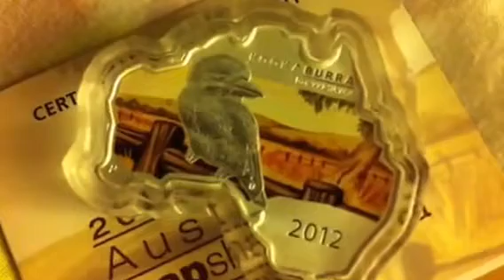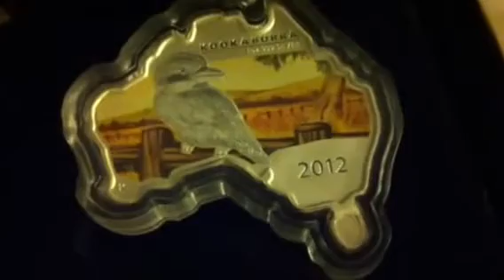2012 Australian Kookaburra Map Shaped Silver Coin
1st coin in the series
6000 pcs